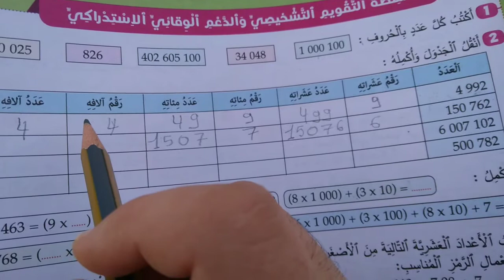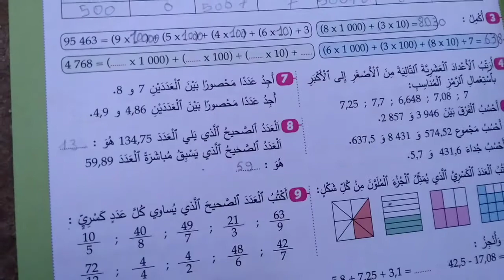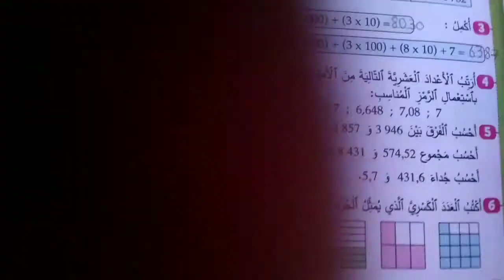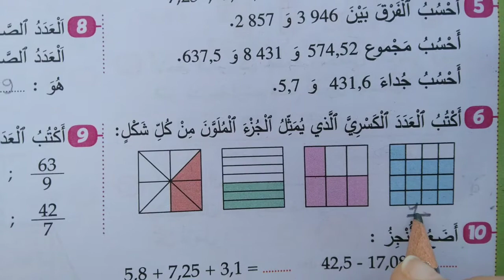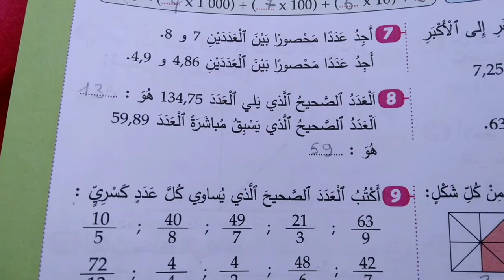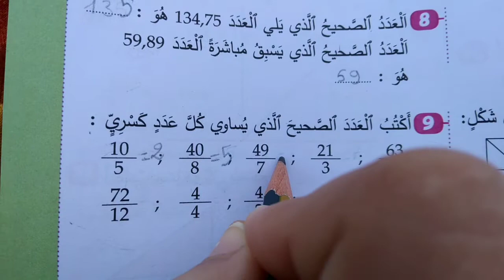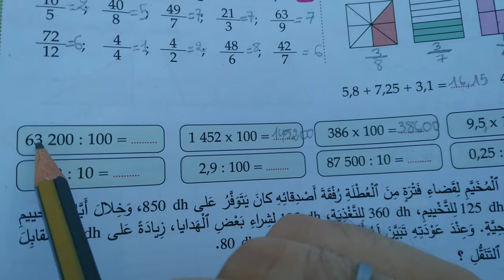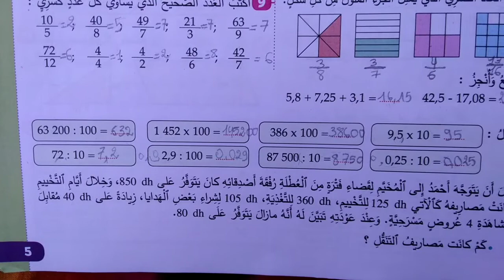أنشطة التقويم التشخيصي و الدعم الوقائي الإستدراكي الصفحة 5 الجديد في الرياضيات السادس إبتدائي .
السلام عليكم ورحمة الله وبركاته  مرحبا بكم متابعي قناة دروس و تمارين في هذا الفيديو سنجيب على تمارين الكتاب المدرسي الجديد في الرياضيات  صفحة 5 .لسنة 2021
شكرا على المتابعة و أتمنى أن تشتركون في القناة و الإعجاب بالفيديو إذا أعجبكم فضلا و ليس أمرا و شاركوا الفيديو مع زملائكم لتعم الفائدة.